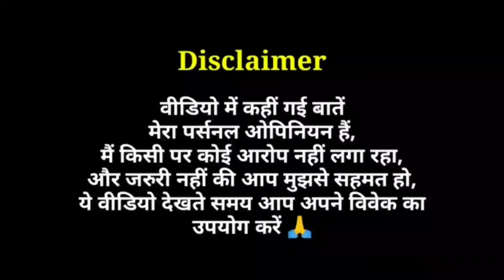Shubh Mangal Zyada Saavdhan - Movie Review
Shubh Mangal Zyada Saavdhan Movie Review in Hindi by Pratik Borade
Shubh Mangal Zyada Saavdhan 2020 Bollywood Film Review